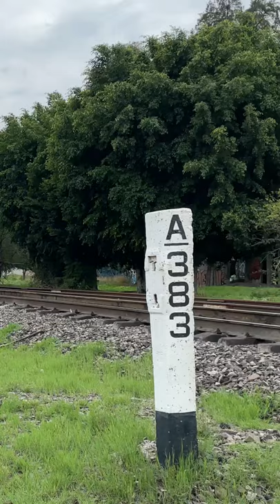Tren Ejecutivo de Grupo México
🇲🇽 Tren ejecutivo de grupo México Ferromex